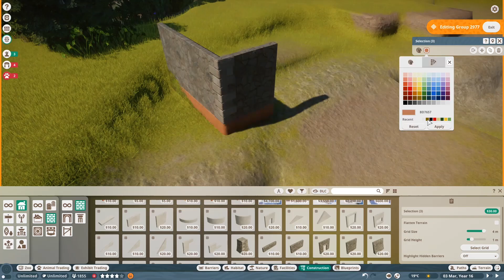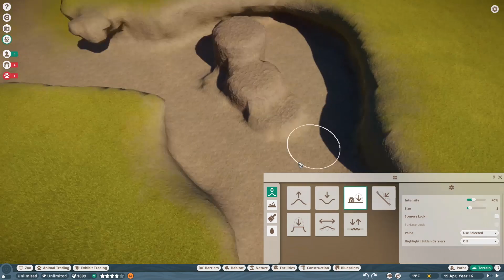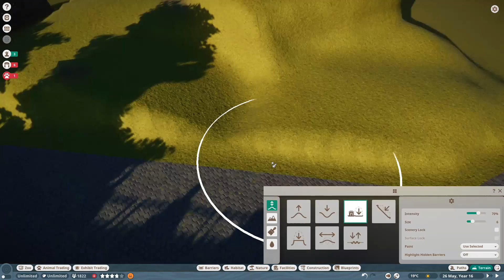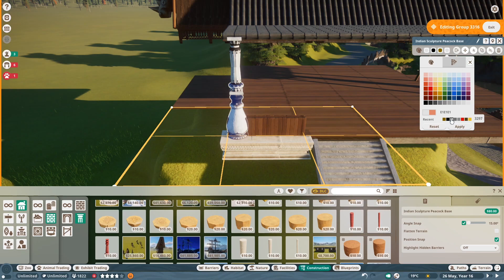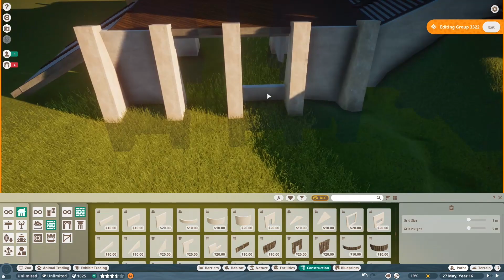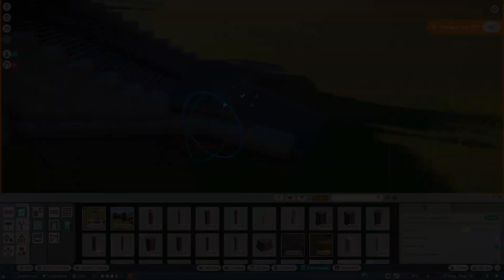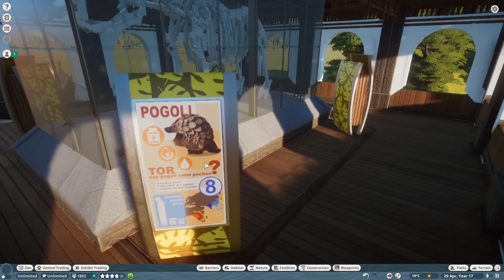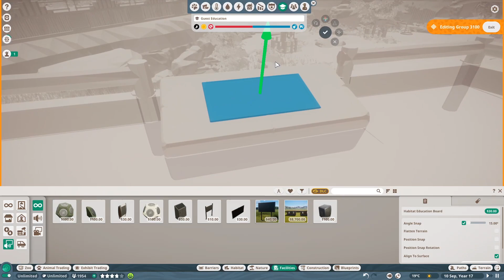HABITAT BADAK BERCULA SATU [SANDBOX] #10 - PLANET ZOO INDONESIA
#10. INDIAN RHINOCEROS PLANET ZOO - Selamat datang di PLANET ZOO SANDBOX MODE , dan selamat bergabung di Sandbox mode Saya Di Planet Zoo Indonesia..dan di video ini gw akan ngajak kalian untuk bersenang-senang bersama didalam game planet zoo , mengenal dunia binatang serta memberikan tutorial membuat bangunan dan scenery Planet zoo di game planet zoo.. Di Episode kali ini saya akan perlihatkan bagaimana saya membuat HABITAT INDIAN RHINOCEROS PLANET ZOO atau Habitat badak bercula satu , dan akan menjadi hewan ke- 9  di Indonesia planet zoo [ sandbox mode ]..